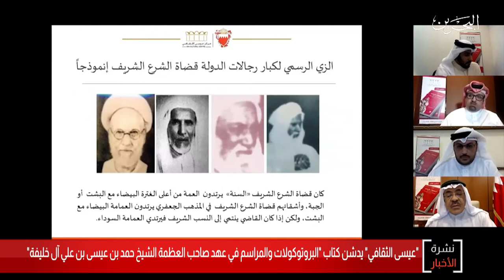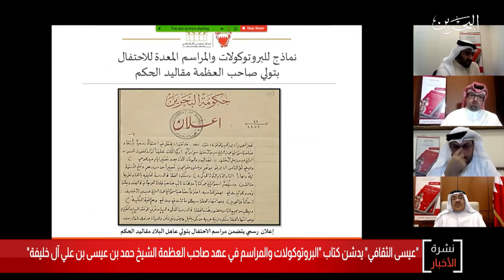البحرين مركز الأخبار : مركز عيسى الثقافي يدشن كتاب البروتوكولات والمراسم 09-05-2020